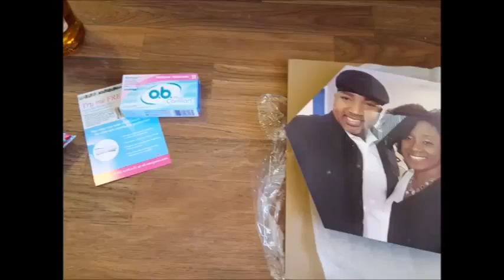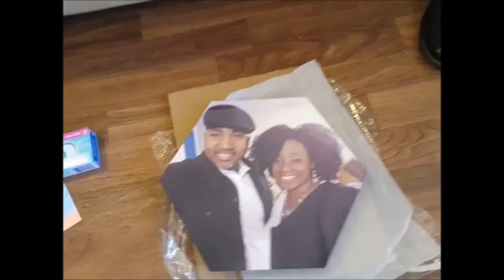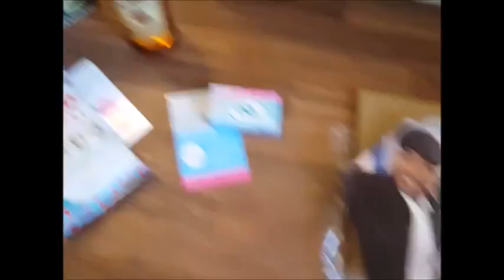Freebies, Samples and Amazon Reviews March 2016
See more details on the blog here:

Follow God4bandme